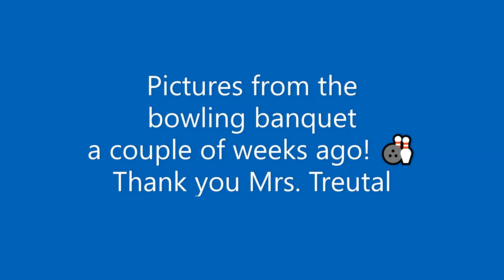2.6.2023 "Pictures from Bowling Banquet 2023" St. Michael Catholic High School - Fairhope, Alabama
"Forming Great Hearts & Minds to do Great Things"
St. Michael, Defend Us!